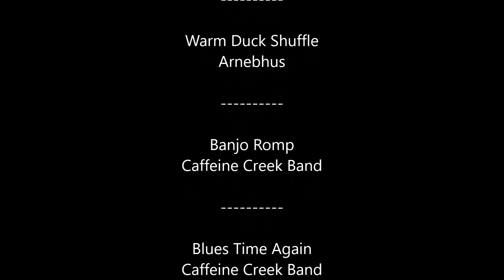Uncle Dirtbag's 61 / 08 C10 Rust Repair Kickpanel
This video documents the installation of the kickpanel replacement of the rusted out part on Uncle Dirtbag's 1961 / 2008 Chevy C10.